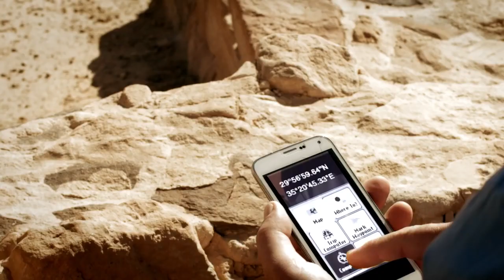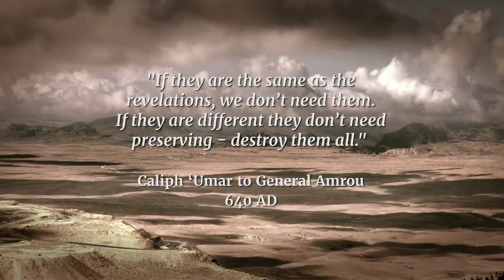The Sacred City 2016 Trailer (Mecca Was Petra)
The Sacred City 2016. This British film was made about Canadian historian Dan Gibson, who has uncovered startling new archaeological evidence that Mecca was not the original Holy City of Islam.